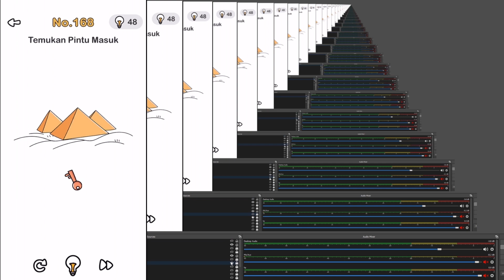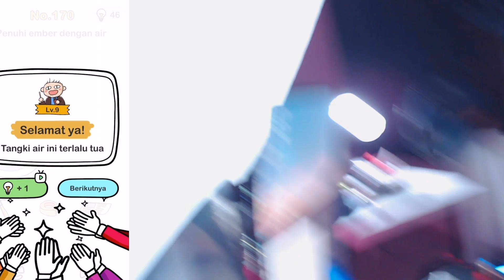OLIV MARAH BESAR ! PATRICK KENAK NAMPOL KARNA ....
🔥Binance Battle of Asia - PUBG Mobile: total $33,000 (~ Rp 490 Juta) Prize Pool!🔥
Semua pertandingan akan disiarkan pada Theta.TV dan Ligagame loh.
UC Credits
Razer Nari Wireless THX Gaming Headset
Razer Huntsman Elite Opto Mechanical Gaming Keyboard
ASUS ROG Phone 3
Periode Registrasi  : 15-21 September 2020
Turnament               :  22 Sept - 2 Oktober 2020
Tunggu apalagi? Buat Squad beranggotakan 4 orang dan daftarkan Tim Kalian sekarang!

SEMUA TIM MEMBER HARUS MENGISI FORM PENDAFTARAN  (Bukan hanya CAPTAIN TEAM)